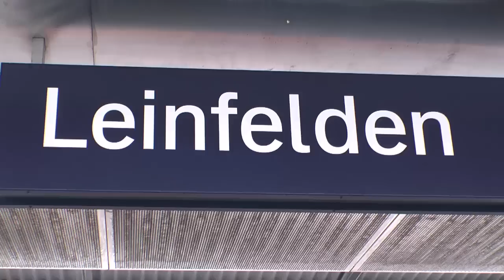YCMP Tourstopp 1 - Leinfelden-Echterdingen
„YourCITYmyPLAYGROUND". So heisst die neue Aktion des Parkour-Stuttgart Teams.

Ein Projekt um Traceuren aus abgelegeneren Städten/Dörfern im Großraum Stuttgart die Möglichkeit zu geben, für einen Tag die PKS Community zu sich zu holen und sich vom Training der Anderen inspirieren zu lassen.
Ein Projekt für alle von uns, damit wir uns weiterhin den Herausforderungen neuer Locations stellen und gemeinsam im Training vorankommen.

Die jeweiligen Informationen zu Datum und Ort werden monatlich aktualisiert. Fragen, Anregungen und Kritik könnt ihr gerne im Forum posten.